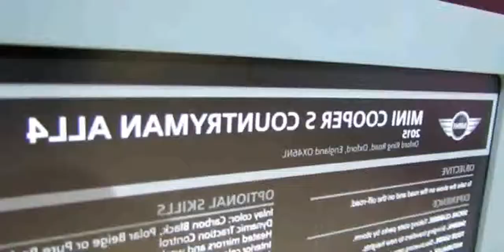2015 Mini Cooper S Countryman All4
2015 Mini Cooper S Countryman All4

2015 mini cooper s coupe
2015 mini cooper s convertible
2015 mini cooper s countryman
New MINI Cooper REVIEW 2015 Mini S Countryman Review USA Made 4 Doors Commercial CARJAM TV 2014
2015 mini cooper s countryman all4
2015 mini cooper s countryman